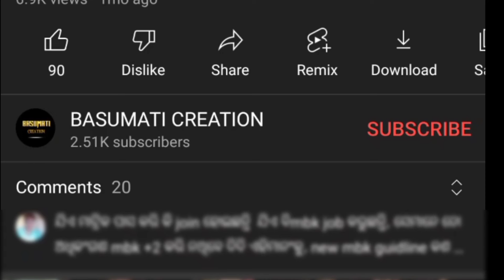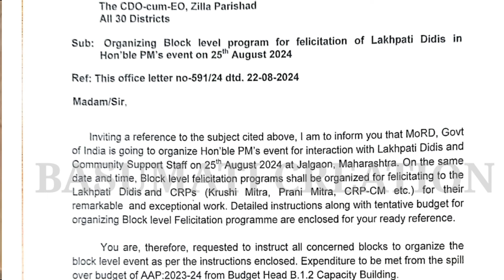Letter from missionshakti